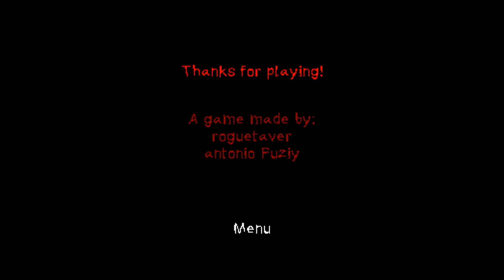The Parking Lot | Scary Game | John Bradshaw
It's late, you're in an empty parking lot, and apparently you don't remember where you parked you car. When you start looking, weird things start to happen.
This is my first horror game, it was made in 2 weeks for a college project, hope you have fun :)
If you find any bugs please let me know"

Made by:
roguetaver
Antonio Fuziy